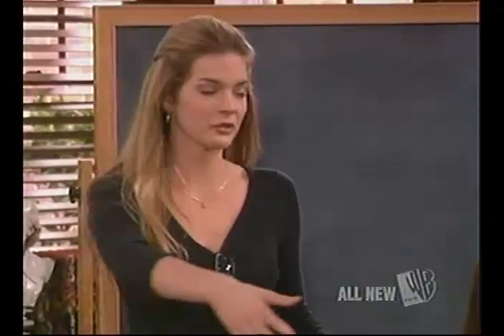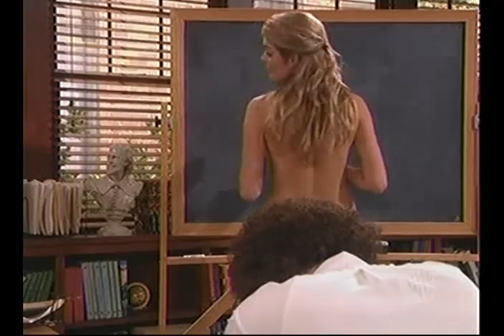Run Of The House (2003) 1x10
Run of the House is an American sitcom television series created by Betsy Thomas that aired on the WB between September 11, 2003, and May 7, 2004. Nineteen episodes were produced, but only sixteen were aired before the show was canceled. The show was about a family of four siblings whose parents moved from Grand Rapids, Michigan, to Arizona because the weather would be better there for their father's health, but they left the mostly grown children to stay in their old house and look after themselves, with the 3 eldest siblings also having to deal with raising their 15-year-old sister, Brooke. There is also a nosy neighbor named Mrs. Norris who often pops in unannounced to check up on them.[1]

Cast
Kyle Howard as Chris Franklin
Sasha Barrese as Sally Franklin, the younger sister of Chris
Margo Harshman as Brooke Franklin, the youngest sister of Chris
Mo Gaffney as Marilyn Norris
Joseph Lawrence as Kurt Franklin, the older brother of Chris